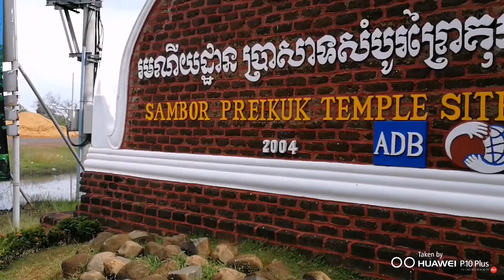Trip to Sambo Prei Kuk Temple 2017- by Huwai P10 Plus